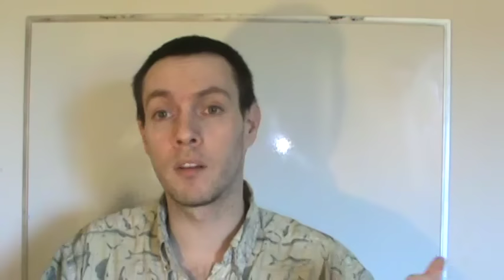Sargon's Debate with Kristi Winters: Buzzword Whac-A-Mole